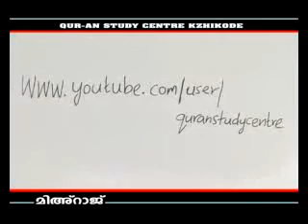Mihraj (2012) - Part 3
Mihraj (2012) Uploaded By:
Sayyid Jabir Muthukoya Thangal Al Aidarous